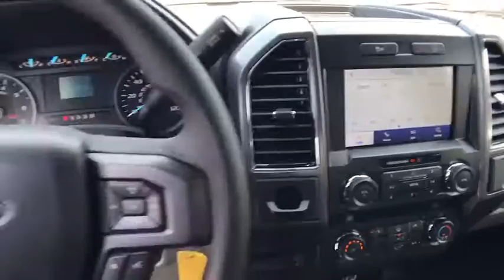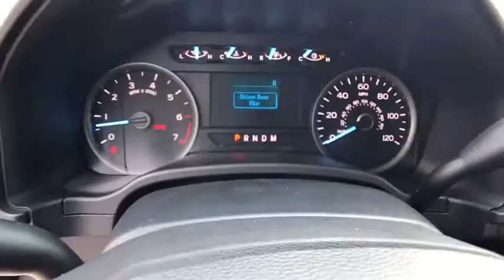2020 FORD F-150 XLT SUPERCREW 6.5 Redding, Eureka, Red Bluff, Northern California, Sacramento, CA 20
OXFORD WHITE New 2020 FORD F-150 XLT SUPERCREW 6.5 available in Redding, California at Crown Motors Redding. Servicing the Eureka, Red Bluff, Northern California, Sacramento, CA area.
2020 FORD F-150 XLT SUPERCREW 6.5  - Stock#: 20F468 - VIN#: 1FTEW1CP2LKE64855